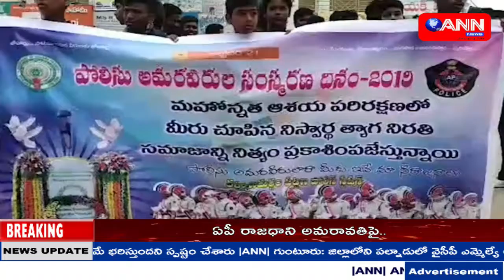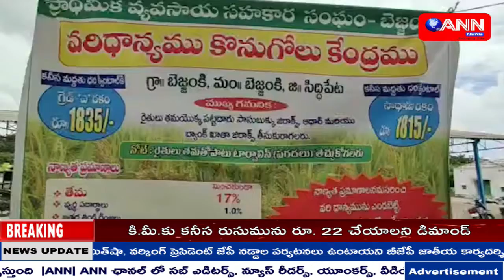ANN NEWS TELUGU